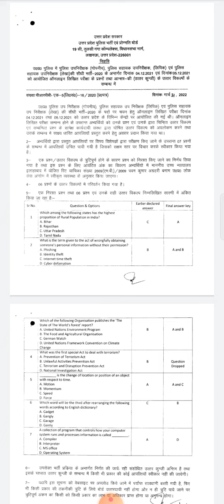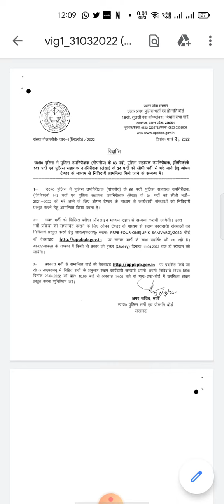यूपी पुलिस एसआई result एसआई भर्ती छात्रों को मिला योगी सरकार का तोफा